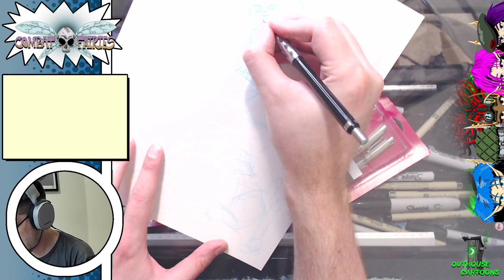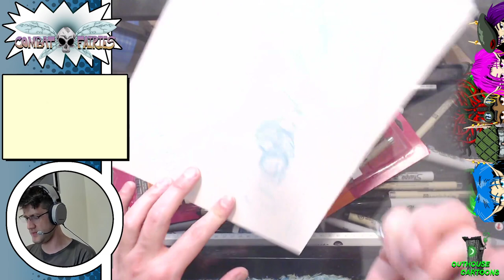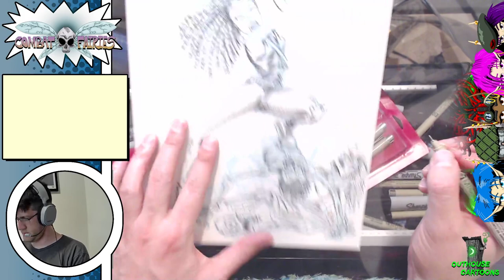WALKING DEAD! Let's draw it!